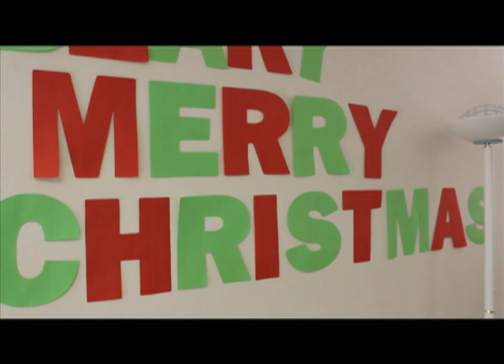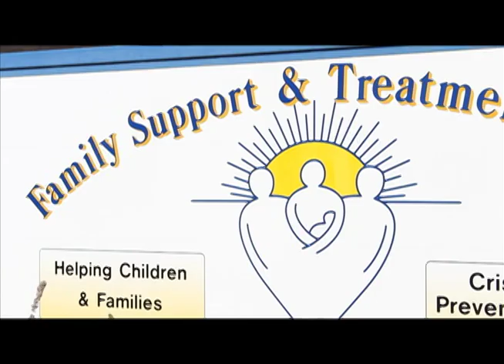Project Teddy Bear: Larry Krause on How Bears are Used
Larry Krause, a family counselor at the Family Support and Treatment Center in Orem, Utah tells how he uses the stufed animals from Project Teddy Bear in play therapy and as gifts for the children in the program. Many children are touched by these gifts and the effects can be long-lasting.